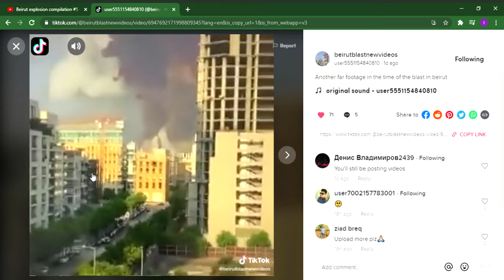Another angle of beirut explosion!